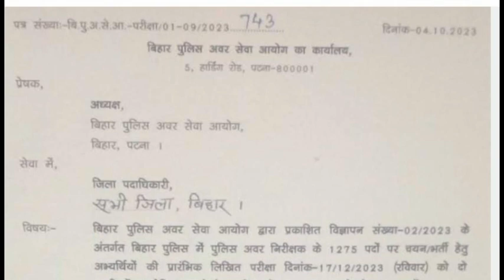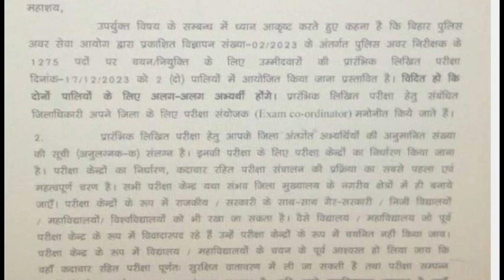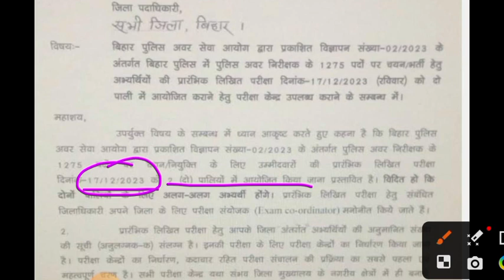Attention Please : Bihar Daroga Bpssc Si 1275 Pt Exam Date Announced.